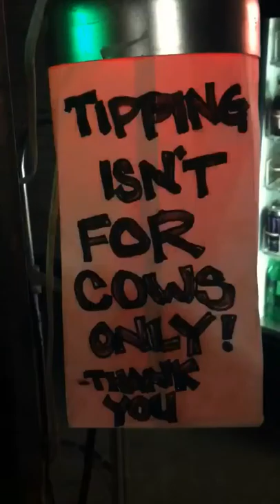Fiesta Beer Barn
Halloween Display in Fiesta Beer Barn in Kilgore Texas